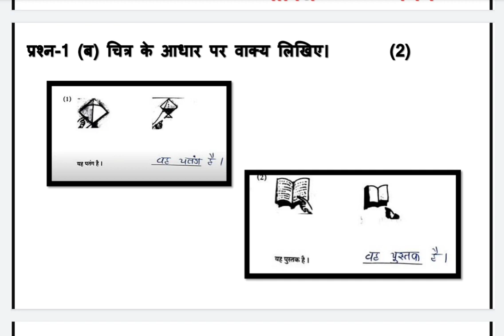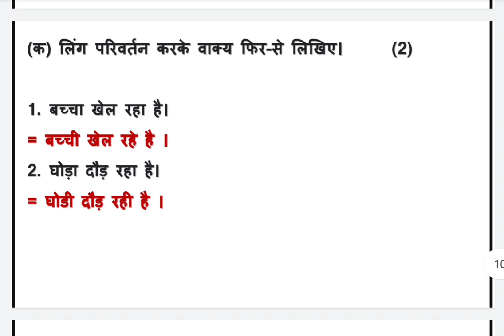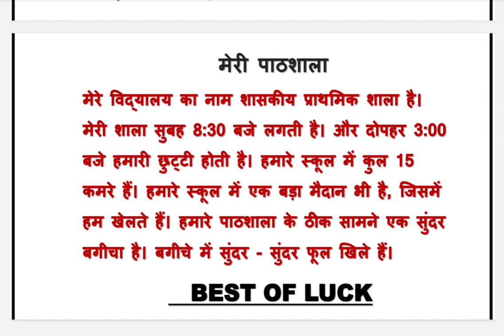dritiya satrant parixa std 4 Hindi varshik parixa std 4 hindi final exam 2022 real solution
dritiya satrant parixa std 4 hindi , dhoran 4 ganit varshik parixa 2022 original solution, final exam std 4 hindi 2022, dritiya satrant parixa dhoran 4 hindi total solution

(1) dhoran 4 hindi dritiya satrant parixa 2022
(2) std 4 hindi final exam 2022
(3) dritiya satrant parixa 2022 std 4
(4) final exam 2022 real solution
(5) original solution 2022
(6) dhoran 4 hindi total solution
(7) real solution 2022 std 4 hindi